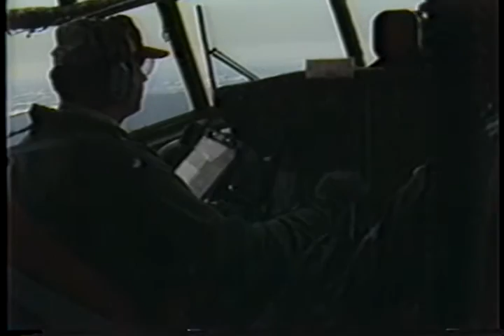AFRTS Sondrestrom Greenland, News Center 6 Dye II